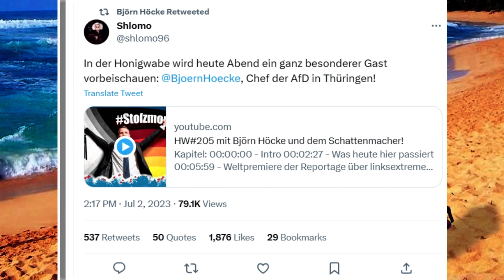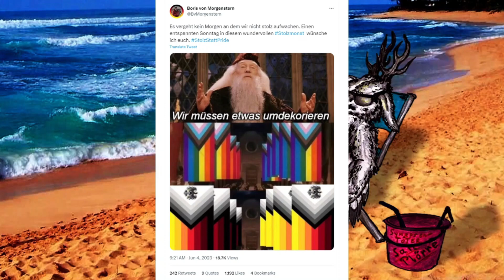Gut gesagt! - Actuariums Plädoyer für deutschen Patriotismus und Kritik am